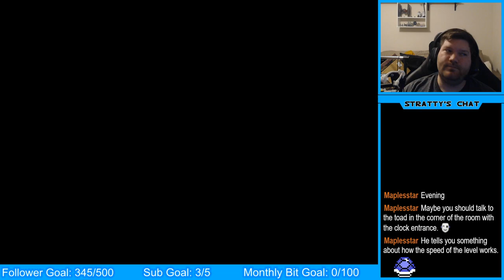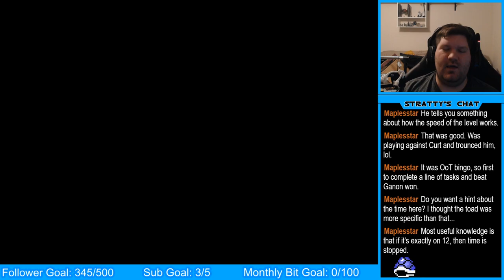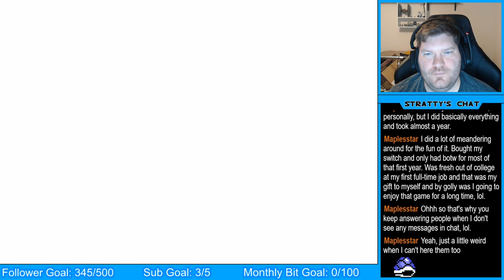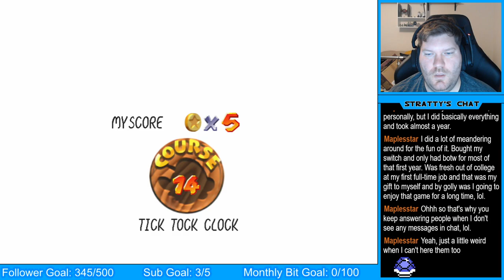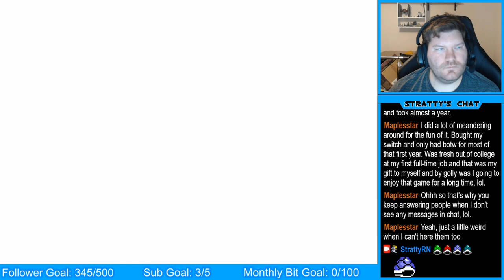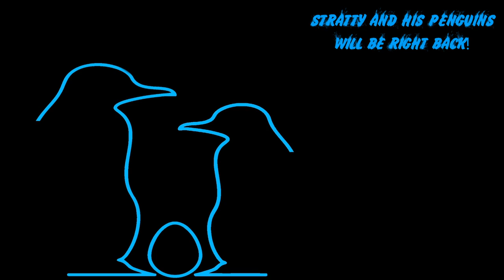SM64 Part 11